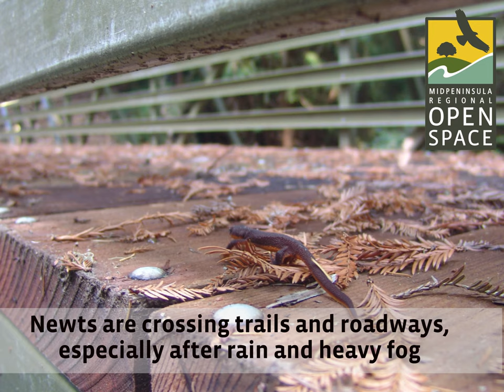Newt Migration Season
November through March is migration and breeding season for the California newt, a native salamander species. Newts make their way from sheltered upland areas to ponds, lakes, creeks and other wet areas to breed. Once in the water, they become aquatic and can swim.
Have you seen newts migrating or crushed on local roadways or trails? Let us know where, when, and how many in the comments.